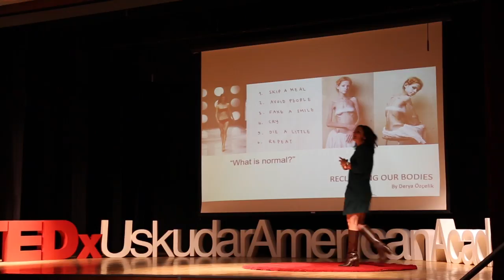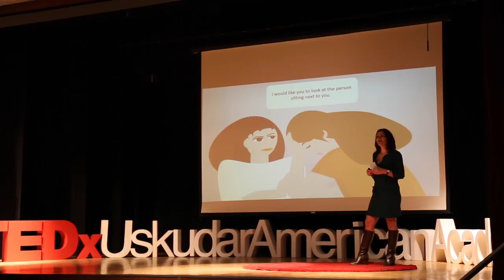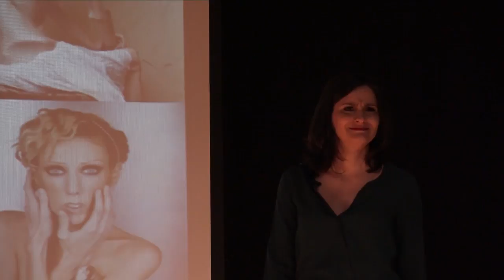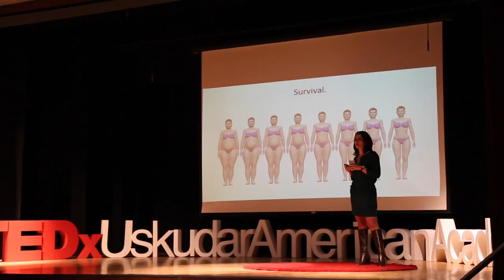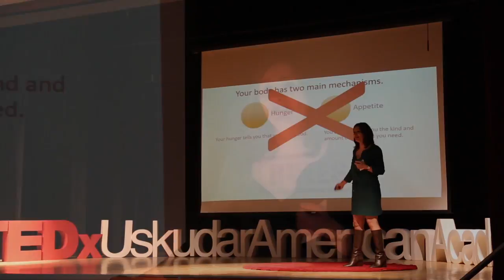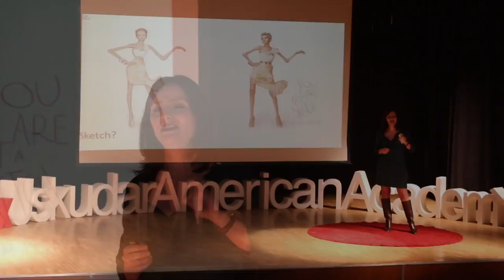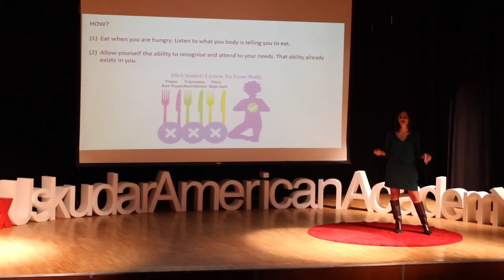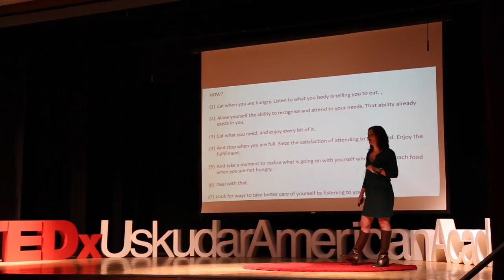Reclaiming Our Bodies | Derya Özçelik | TEDxUskudarAmericanAcademy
Derya Özçelik expresses her concerns about the body images and shaming in the present world. She holds a mirror to people coping with their bodies' images. Additionally, she explains the reasons and results of today's situation. Derya Özçelik is a psychotherapist currently working in her private practice in Istanbul, preparing for her leave to London. She studied in Istanbul University and King’s College London. She has been working with adults and couples for more than a decade, and her areas of interest are eating disorders, weight and body concerns, psychological trauma and relational problems. This talk was given at a TEDx event using the TED conference format but independently organized by a local community.